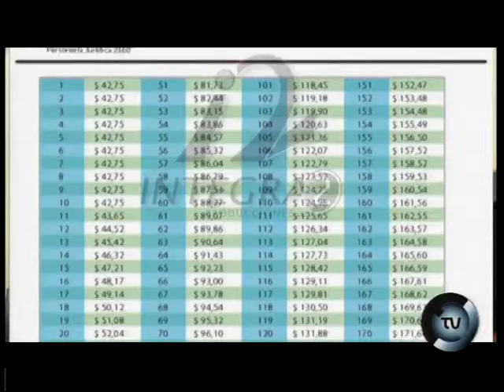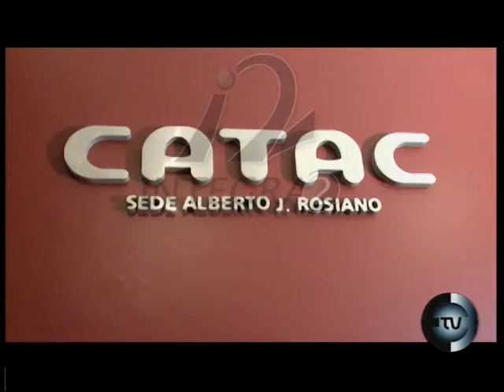CATAC en EL EXPRESO TV